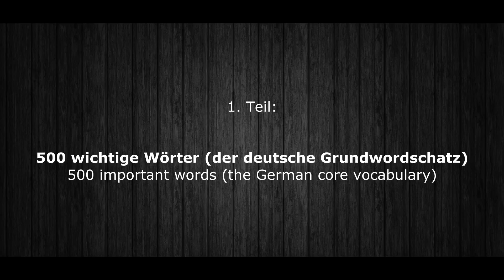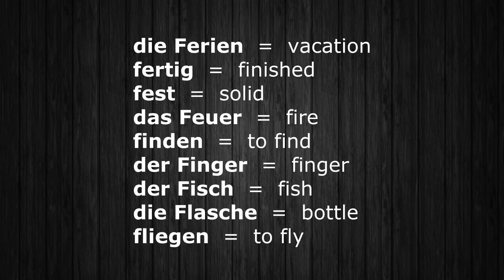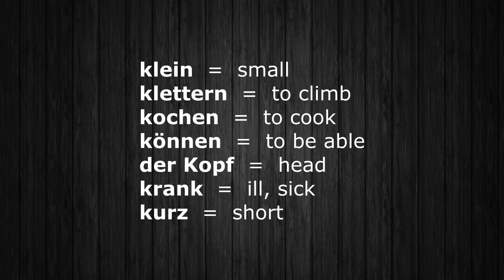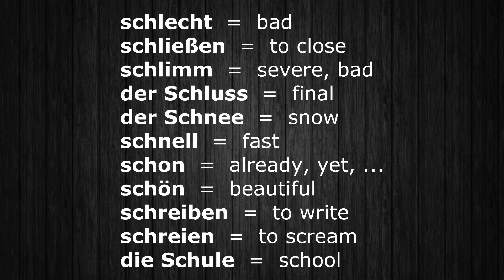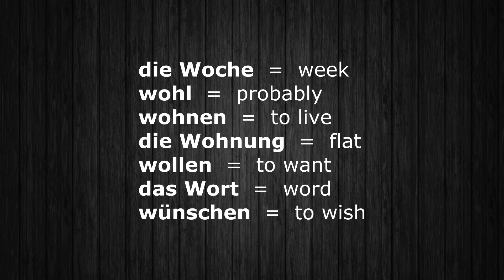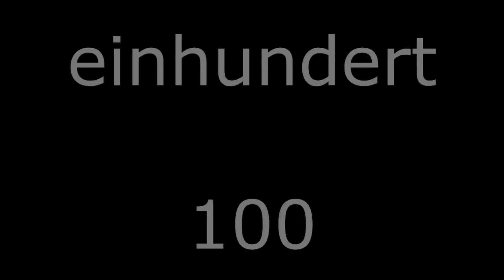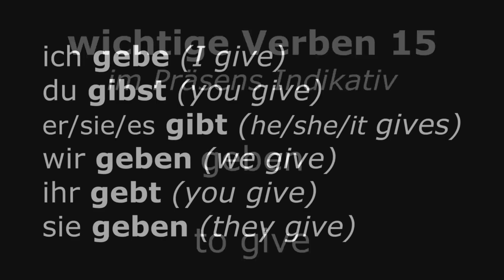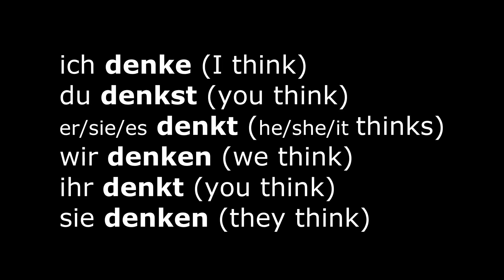Deutsch Lernen: Grundwortschatz, Häufige Sätze & Wichtige Verben | 80 Min Lektion | Learn German HD♫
VIDEOÜBERSICHT
0: Gliederung ► 00:04
1: Wortschatztraining ► 00:36
2: Häufige Sätze ► 46:43
3: Verben ► 55:02

80 Minuten Lektion ⇔ 80 Minute Lesson

1. Teil:
500 wichtige Wörter (der deutsche Grundwordschatz)
500 important words (the German core vocabulary)

2. Teil:
Häufige Sätze und Ausdrücke
common phrases and expressions

3. Teil:
30 wichtige Verben konjugiert im Präsens
30 important verbs conjugated in simple present